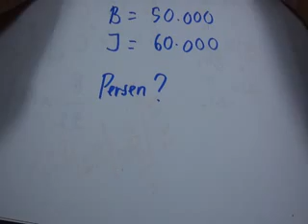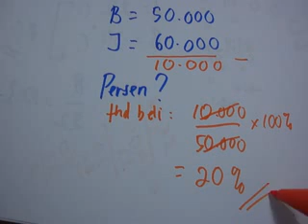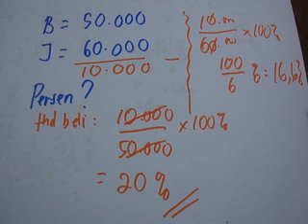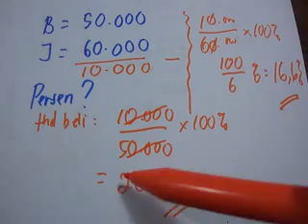Rumus Matematika SD persen keuntungan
Rumus mudah persen untuk matematika sd dan smp kelas 3, kelas 4, kelas 5, kelas 6 dan kelas 7.

Rumus Matematika lengkap dari paman APIQ. Silakan manfaatkan video paman apiq untuk belajar matematika yang lebih mudah. Baik rumus matematika SD, rumus matematika SMP, mau pun rumus matematika SMA.

Belajar matematika asyik dan kreatif bersama APIQ.

Belajar matematika asyik dan kreatif bersama Paman APIQ. Mari dukung Kecil-kecil Jago Matematika.

Bila ada Pertanyaan bisa Menghubungi kami Lebih lengkap

video rumus matematika.

Mari dukung kecil-kecil jago matematika dengan jurus 7 detik.